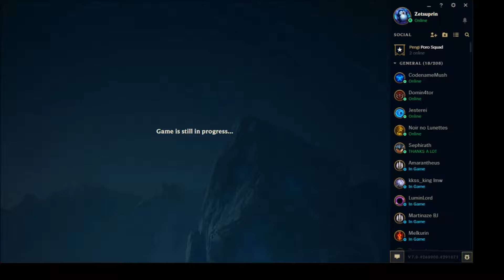[Zetsuprin+Jesterei][ARAM] Coincidental Love Birds on Ice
Played ARAM, and by some destined fate, Jesterei and I got Xayah and Rakan on first pick. What were the odds? Pretty slim actually.

How'd the game go? That's for you to find out!

Enjoy the looped music as usual.